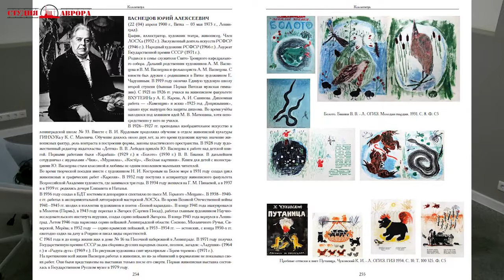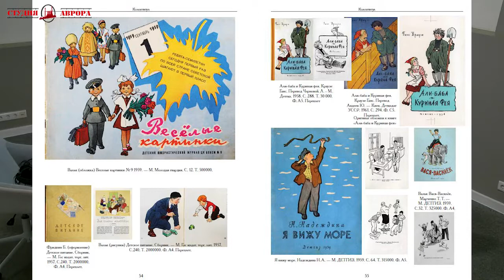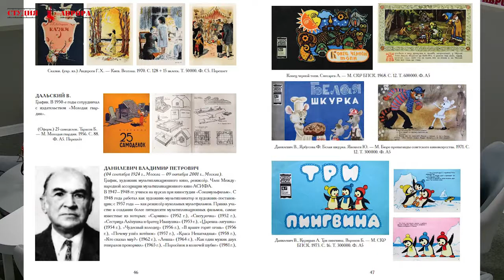Феномен советской детской книги (Сергей Чистобаев)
Выложенные в этом плей-листе ролики - записи 2020-21 гг. на "Радио "Аврора".